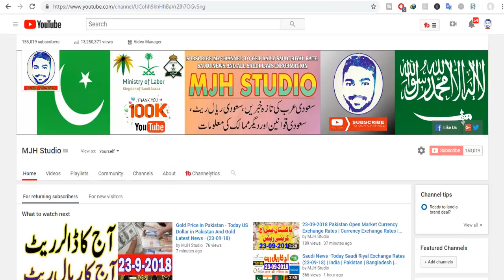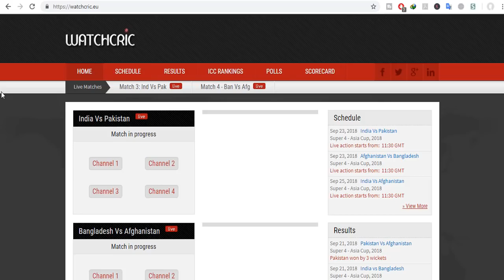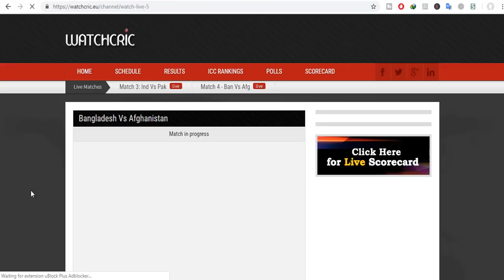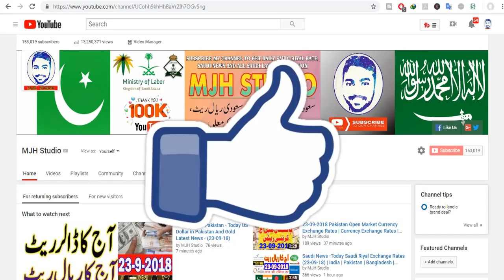Asia Cup 2018 || India Vs Bangladesh Live Final Cricket Match Online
India vs Bangladesh, Asia Cup 2018 final match, Live Streaming: When and Where to Watch, Live Coverage on TV and Online

Asia Cup 2018 final Live